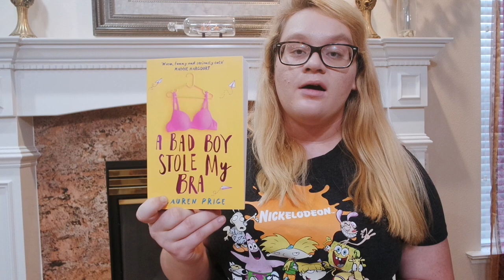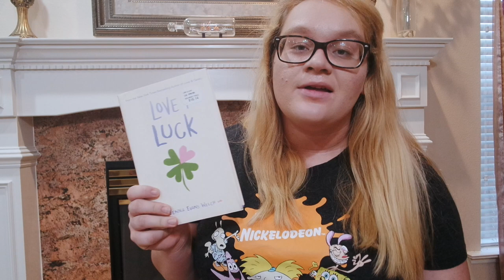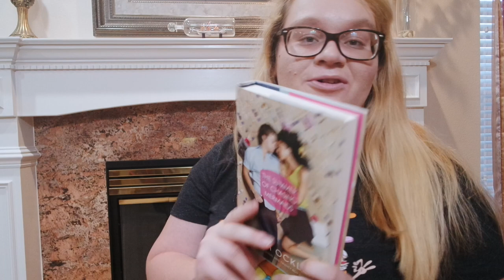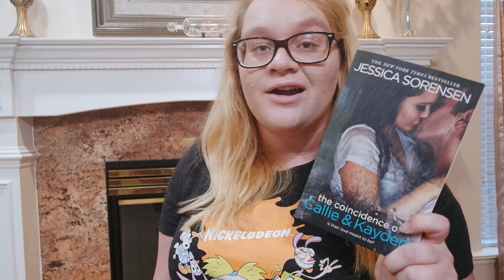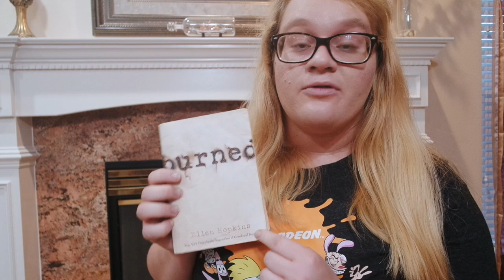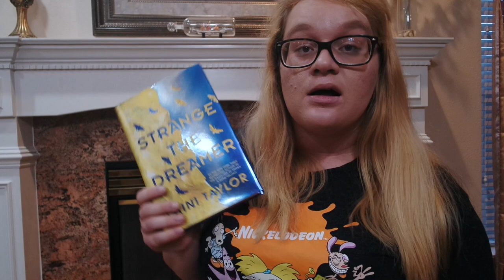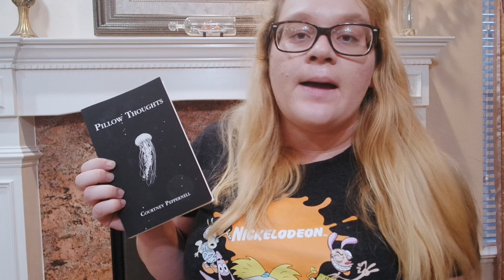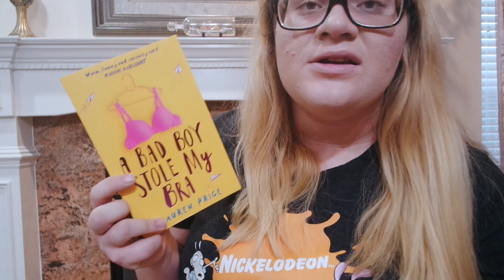massive book haul!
Since I got a new job, I've been a book buying MANIAC. And now that I've calmed down, I wanted to share those books with you!

Books Mentioned:
-OwlCrate Monthly Reading Planner
-White Stag by Kara Barbieri
-A Bad Boy Stole My Bra by Lauren Price
-My Bad Boy Neighbour by Desirae Clark
-And The Meek Shall Walk by Shaun Allan
-Light As A Feather by Zoe Aarson
-Love & Luck by Jenna Evans Welch
-The Supervillain And Me by Danielle Banas
-My Heart And Other Black Holes by Jasmine Warga
-Sea Witch by Sarah Henning
-Words on Bathroom Walls by Julia Walton
-What We Saw by Aaron Hartzler
-The Summer of Chasing Mermaids by Sarah Ockler
-The Chaos of Standing Still by Jessica Brody
-The Raven Boys by Maggie Stiefvater
-Of Fire & Stars by Audrey Coulthurst
-The Coincidence of Callie & Kayden by Jessica Sorensen
-The Destiny of Violet & Luke by Jessica Sorensen
-the summer i turned pretty by Jenny Han
-The Dark Heroine by Abigail Gibbs
-The Perks of Being a Wallflower by Steven Chbosky
-burned by Ellen Hopkins
-Alex & Eliza by Melissa de la Cruz
-Heartless by Marissa Meyer
-Strange the Dreamer by Laini Taylor
-Afterward by Jennifer Mathieu
-this adventure ends by Emma Mills
-sadie by Courtney Summers
-Part of Your World by Liz Brazwell
-Pillow Thoughts by Courtney Peppernell
-Five Feet Apart by Rachael Lippincott